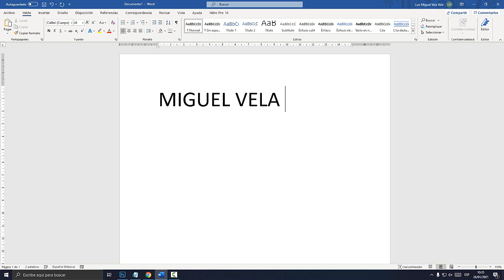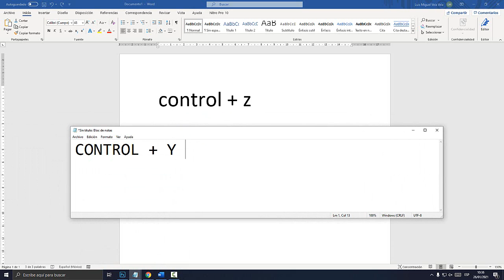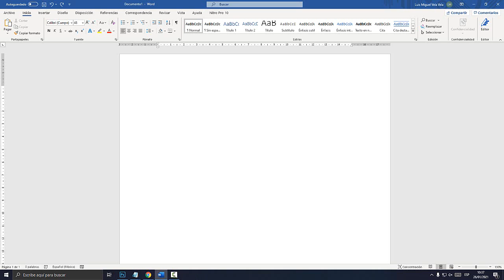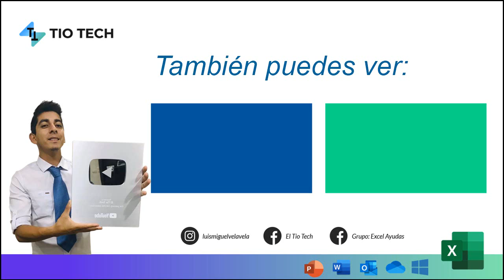Como revertir CONTROL + Z en WORD (Deshacer y Rehacer)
Aprende a como revertir CONTROL + Z en Word. Deshacer y Rehacer en WORD. Retroceder y adelantar WORD.  Deshacer y Rehacer en WORD.